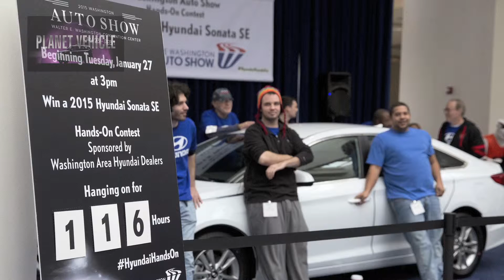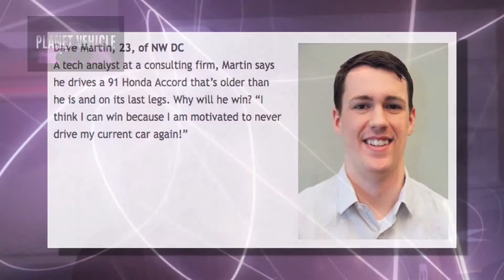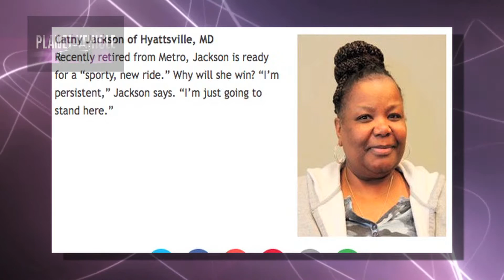Hyundai Hands On Contest